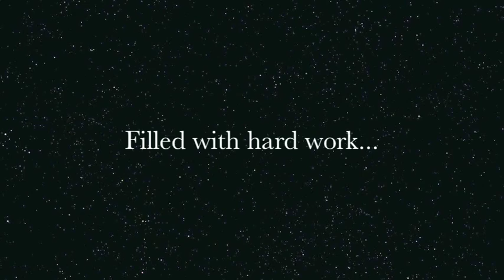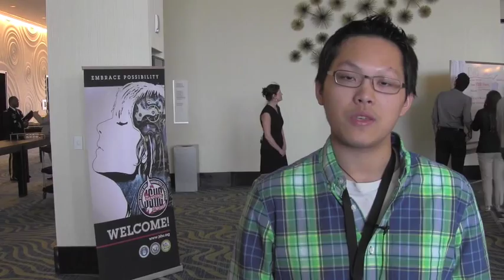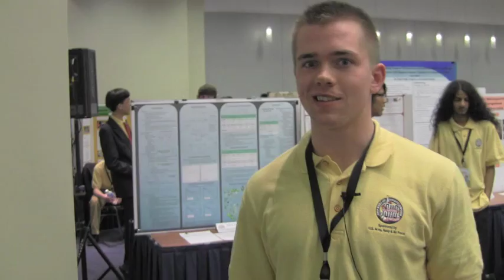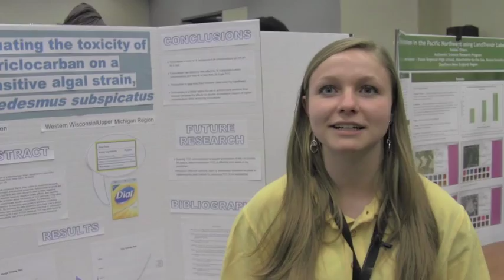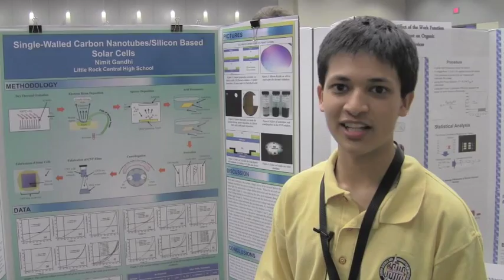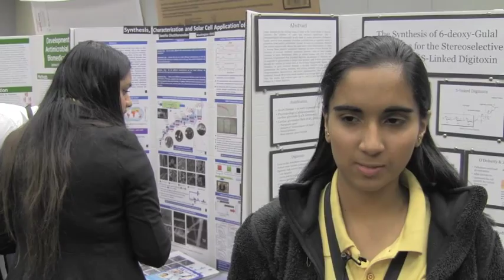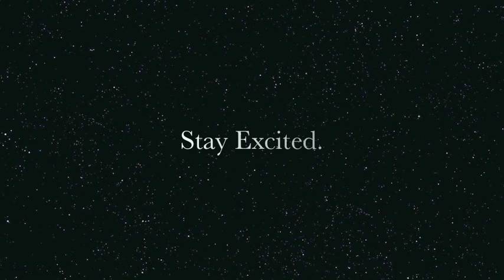National JSHS 2014 Answer - What gets you excited about science?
More than 230 young people from across the United States and U.S. territories overseas came to the 52nd National Junior Science and Humanities Symposium (JSHS) in April, 2014 to present their original research and compete for scholarships. While there, we asked them to tell us what made them excited about science and technology.